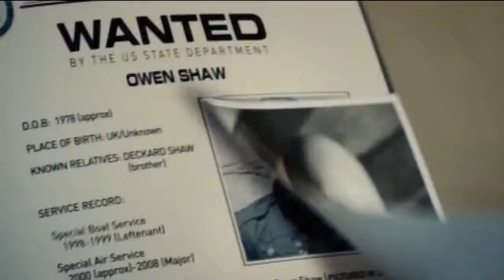АФИША. Культурные события в Нижнем Новгороде в выходные